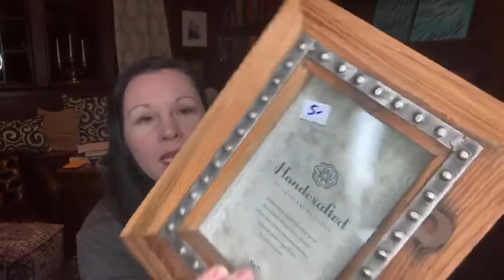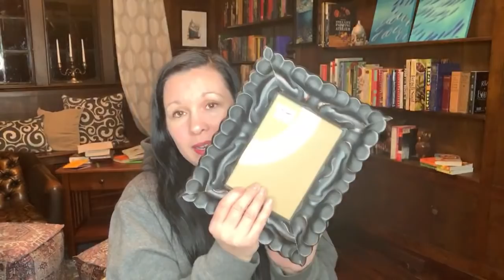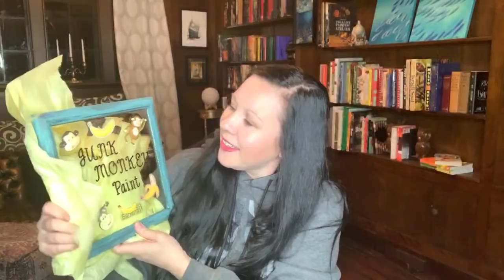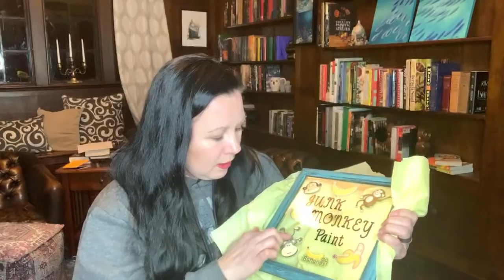Florida Thrift Finds! Let’s unpack them!